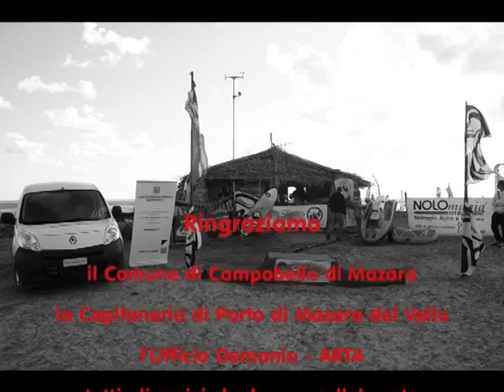PUZZITEDDU WAVE CLASSIC PARTE 2